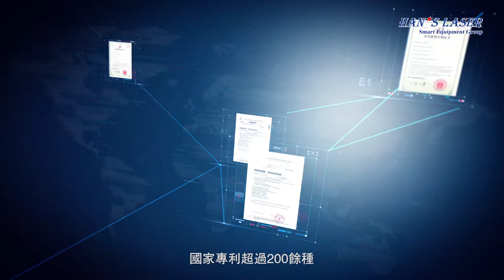2018台灣鈑金雷射展 | 大族激光智能裝備集團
2018台灣鈑金雷射展 | 大族激光智能裝備集團
展覽時間: 2018年9月13日（四）　至9月17日（一）
展出地點:大台中國際會議中心（台中市烏日區高鐵五路１６１號）
展位號：鈑金設備區0128

2018 TAIWAN SHEET METAL LASER APPLICATIONS EXPO
Event Timing: September 13th-17th, 2018
Event Address:
Greater Taichung International Expo Center
No. 161, Gaotie 5th Road, Wuri District, Taichung City, Taiwan 414